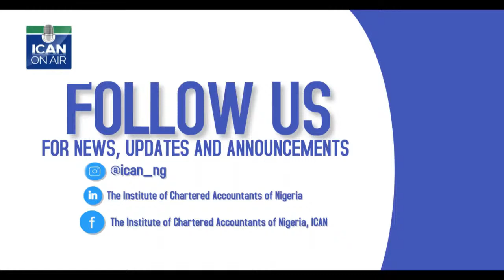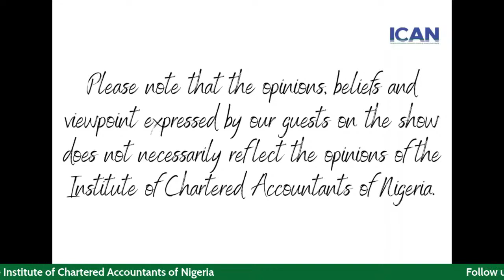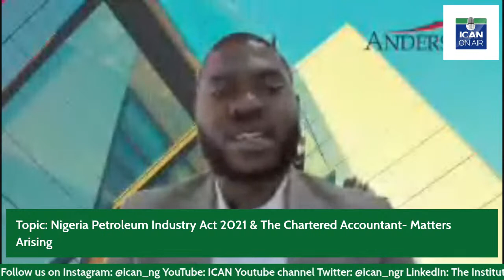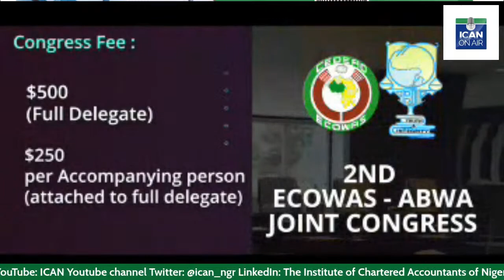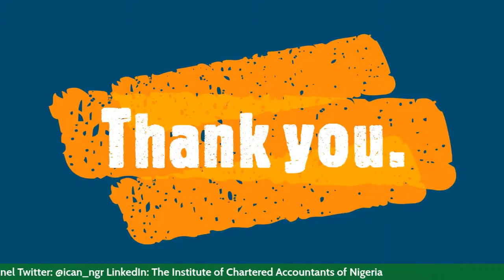Nigeria Petroleum Industry Act 2021 & The chartered Accountant -Matters Arising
Join us tomorrow Tuesday 8th March 2022 for yet another engaging and insightful episode of ICAN ON AIR. Our focus tomorrow is on the topic: NIGERIA PETROLEUM INDUSTRY ACT 2021 & THE CHARTERED ACCOUNTANT - MATTERS ARISING.

Our Guest on the show tomorrow is CHINWENDU ENECHI, FCA. He will be present with us on the show to discuss the subject matter. Thank you.
Time: 6PM (WAT). Looking forward to seeing you online. Thank you.